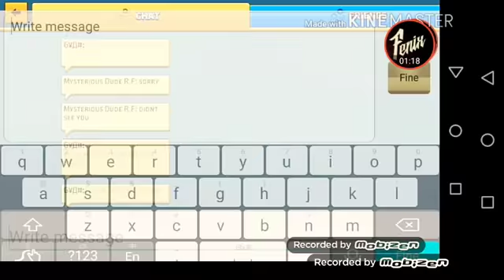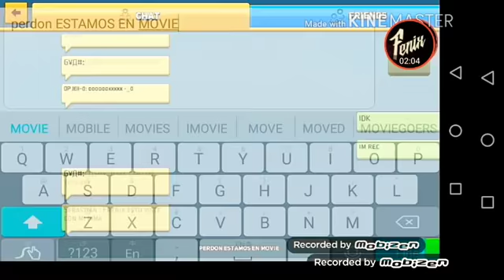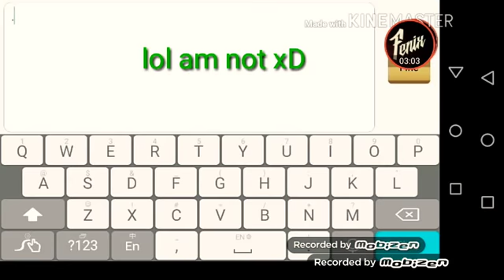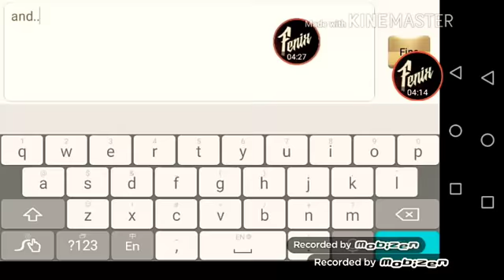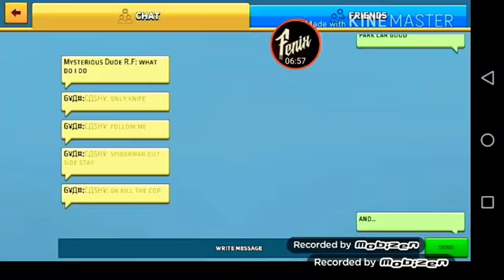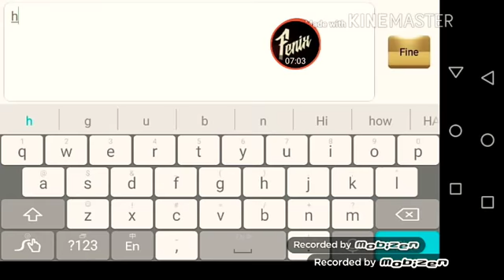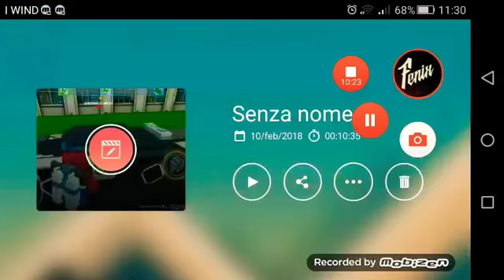Ready for movie xD:CASHY,REY FENIX,MYSTERIOUS DUDE AND JELLO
sorry for music guys why no listen GOOD :(